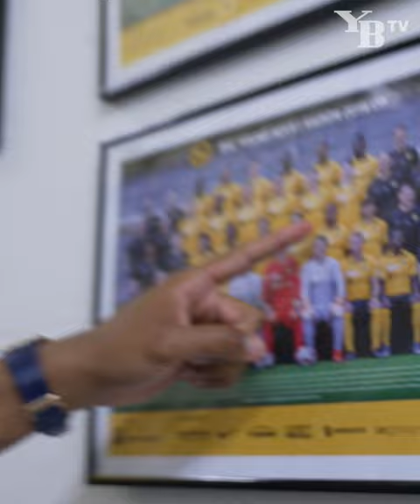Willkommen zurück bei YB, Saidy Janko!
Nach dem er in der Saison 2019/20 bereits leihweise in Bern gespielt hat, wechselt Saidy Janko nun fix zu den Young Boys.